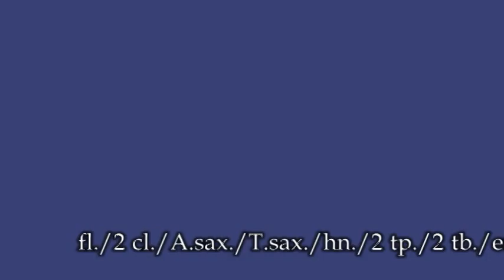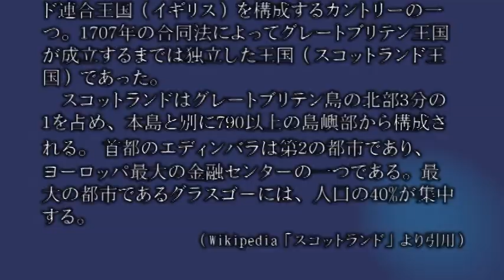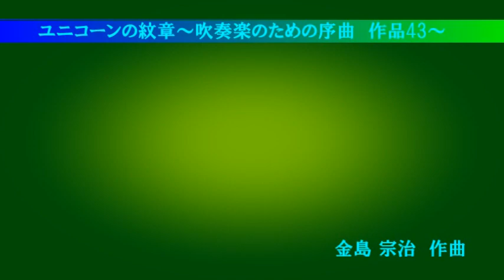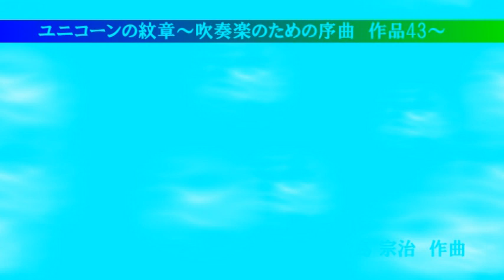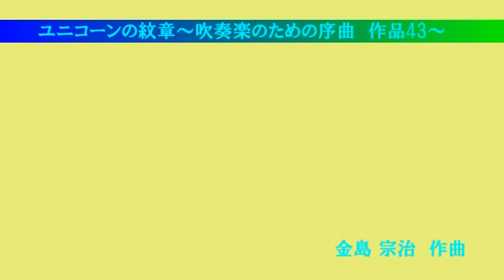ユニコーンの紋章～吹奏楽のための序曲 作品43～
少人数吹奏楽のための作品。
スコットランドのエジンバラ城をイメージしています。